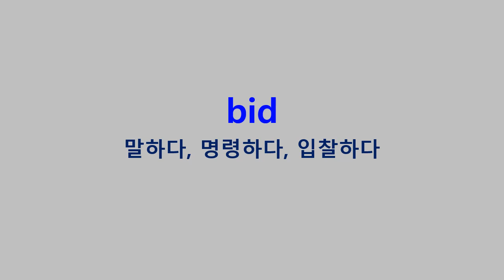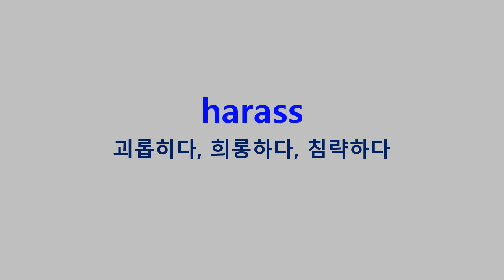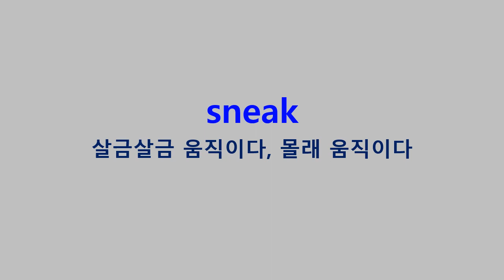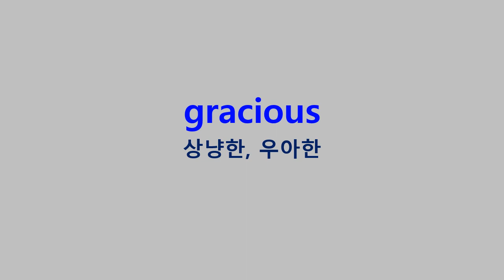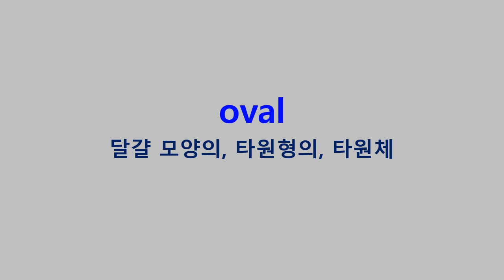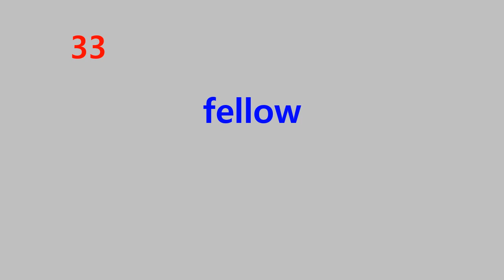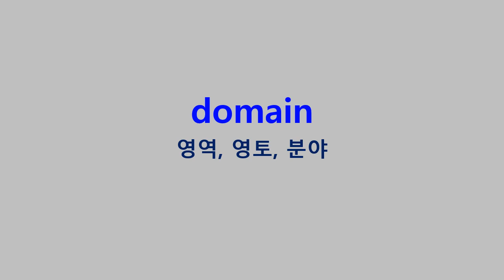워드마스터 수능2000 Day41